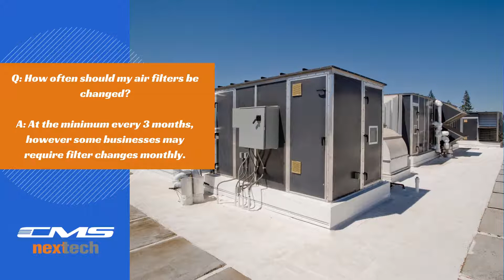HVAC Air Filter FAQ (Frequently Asked Questions)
Air filters play one of the most important roles in your HVAC systems. This video shows some frequently asked questions about air filters as well as the purpose they serve in your HVAC system.